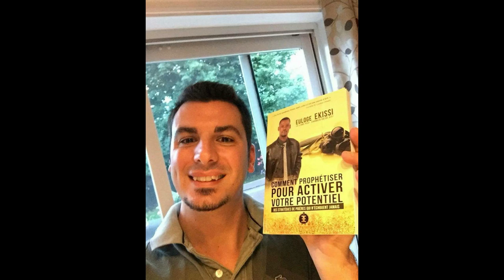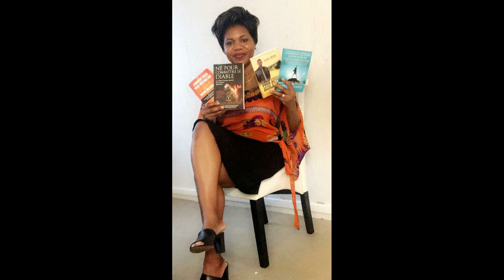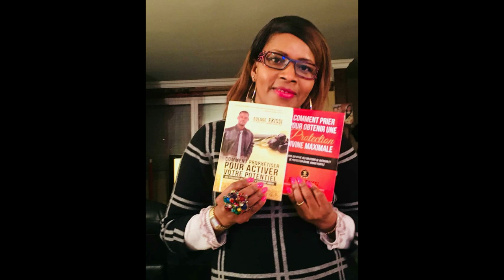Euloge Ekissi découverte de ses ouvrages